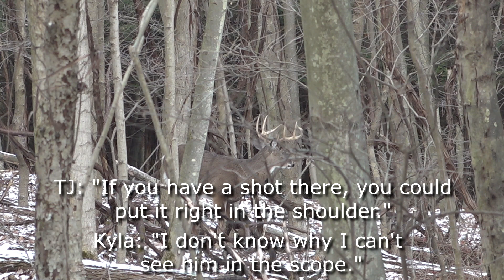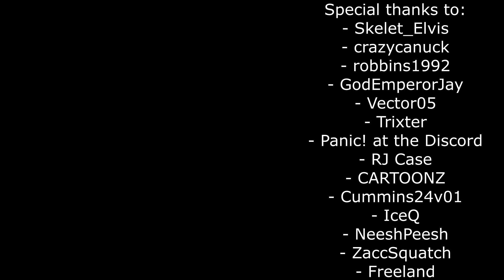2021 PA Rifle Season Opener! Covid Quarantine = Doe Tag Filled!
Firearms season in PA is one of the best times of year for hunters in the state! As TJ, Kyla, & Isaac head out in search of filling their tags, a familiar face in a 6.5 year old buck appears, and Isaac makes the most of his covid quarantine!